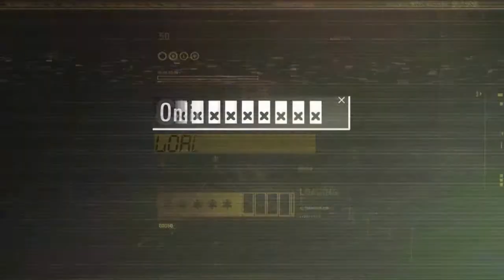VAMPIRE: DIE MASKERADE - REDEMPTION #18 - Ohne Erfolg || Let's Play V:TM-R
Vampire: The Masquerade - Redemption
Activision
Gespielt und kommentiert von Malkav